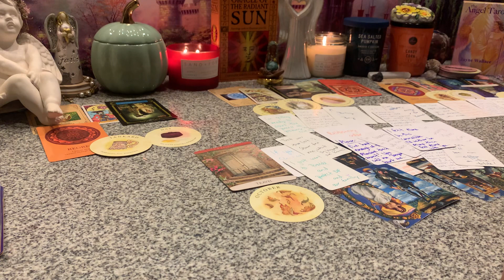“ IF YOU SHOW UP..YOU BETTER SHOW UP RIGHT!!”😏RESTRAINING ORDER❌KARMIC EXTREMELY SCARED NOW